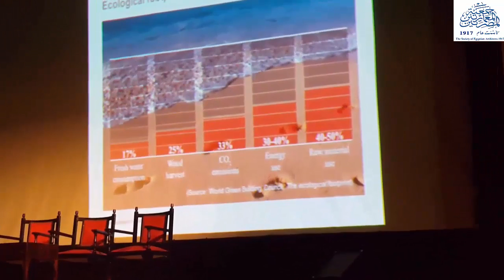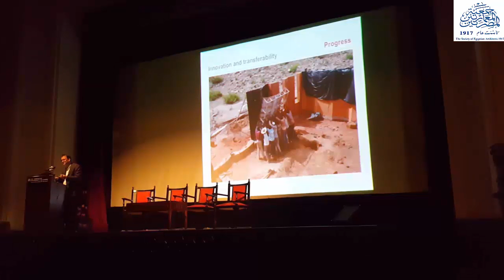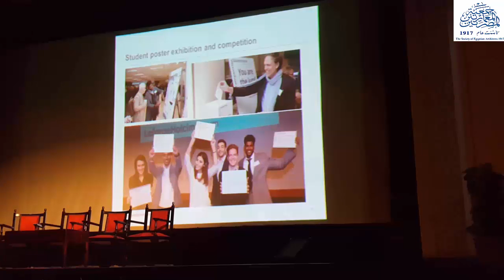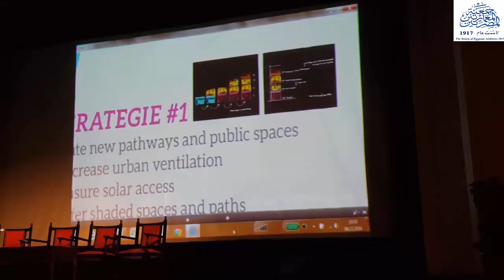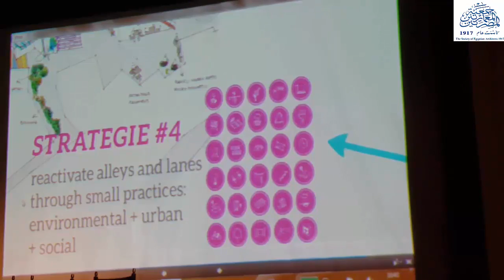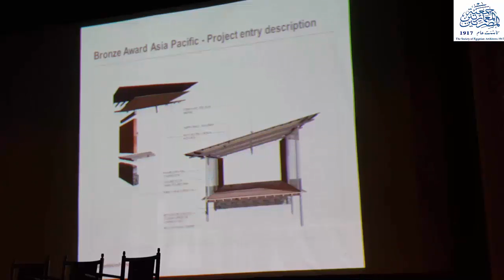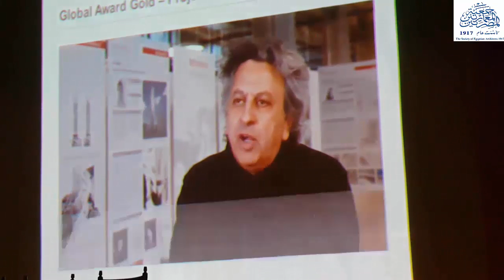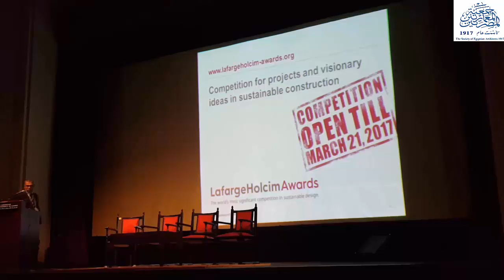LafargeHolcim Awards-AUC-EGYPT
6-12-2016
Edward schwarz (General Manager of Lafarge Holcim Awards )
Eduardo Pizarro (University of São Paulo) winning the prize
Dip. Arch. SeifAllah A Alnaga
President of SEA.1917
UIA Egyptian Section.
recording : Arch-mohamed alaa elnawawy